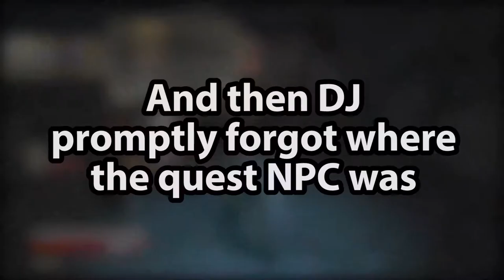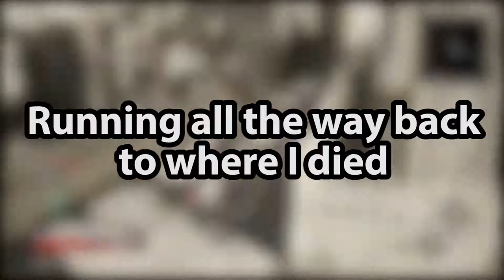DJ Plays Code Vein [Part 9] - Cathedral of the Sacred Blood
New area!